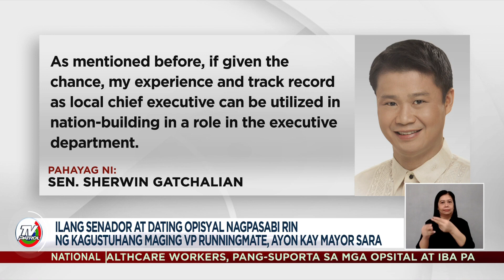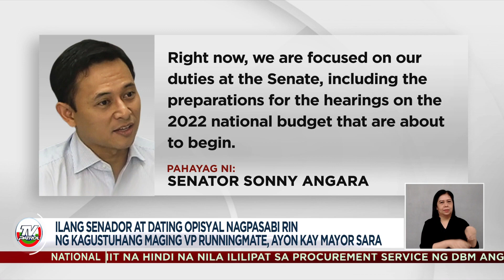Sara Duterte sinabing nagpresenta si Bong Go na maging VP niya | TV Patrol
Wala pa mang pinal na desisyon si Davao City Mayor Sara Duterte-Carpio kung tatakbo bilang pangulo ay marami na ang nagpe-presentang maging running mate niya. Kabilang dito si Sen. Bong Go.